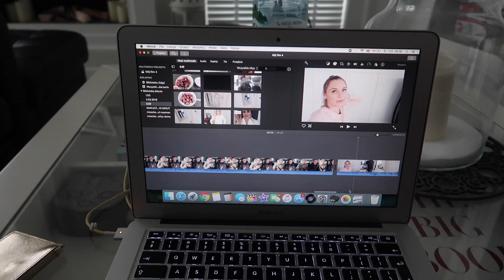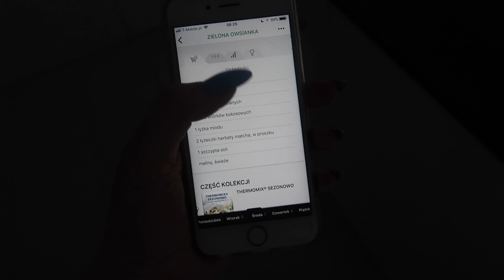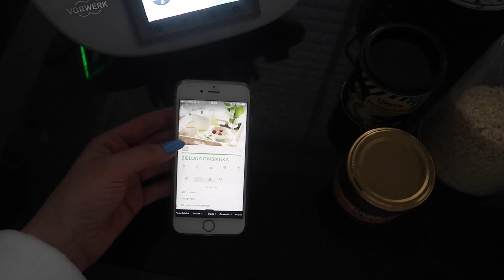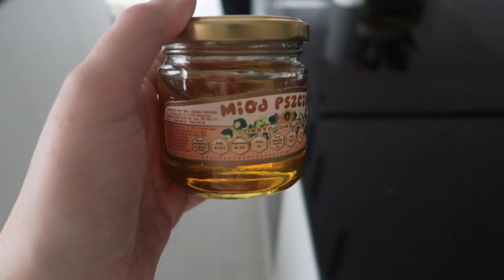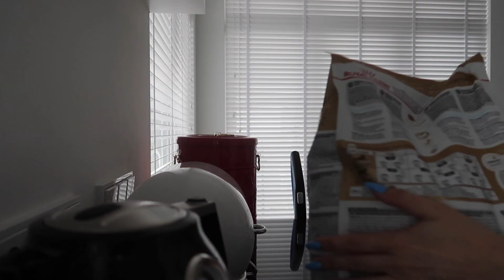SMUTNO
🚕🚕🚕🚕  Darmowy przejazd   !!! 🚕🚕🚕🚕